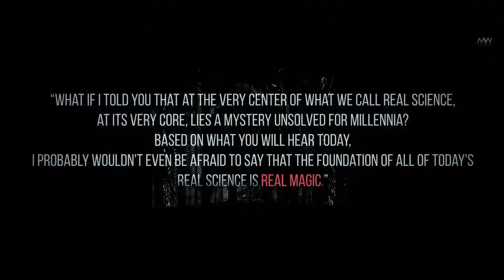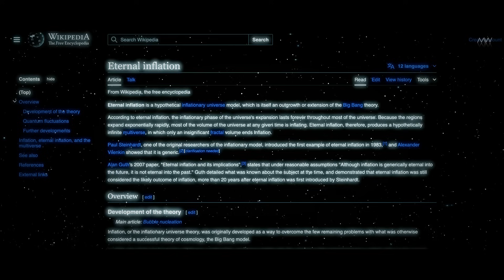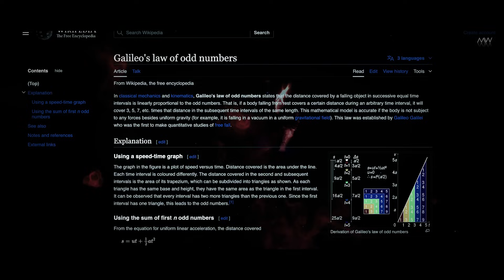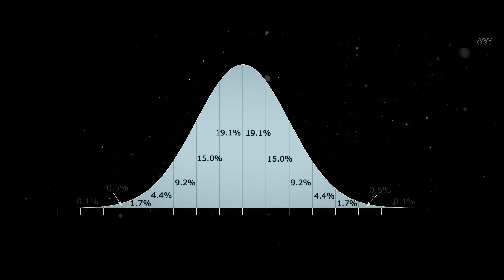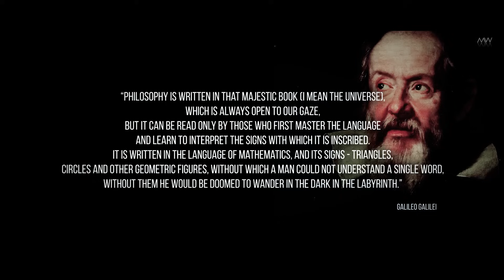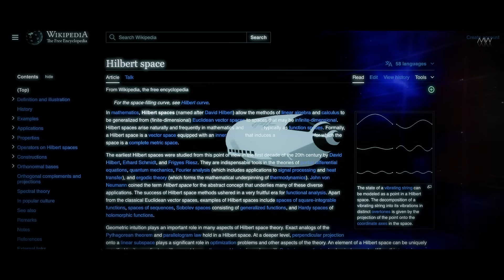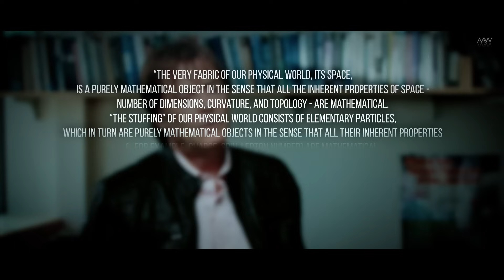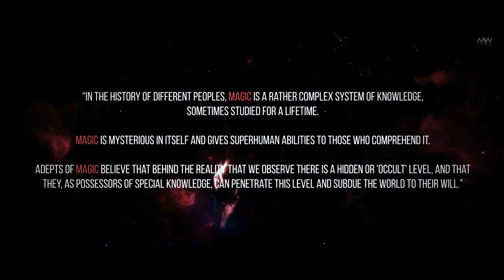The Greatest Mystery Of Math: Invented or Discovered?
The Greatest Mystery Of Math: Invented or Discovered? Is mathematics a divine language or a human creation?
For millennia, humans have used math to describe the world around us. Today, mathematical formulas explain countless processes in the universe, raising profound questions: What is math? Why does it so accurately describe our reality? Was math invented by humans, or is it a fundamental part of the cosmos that we discovered? Watch to unravel the greatest mystery of math!

This video is inspired by Max Tegmark's book "Our Mathematical Universe" and Mario Livio's book "Is God a Mathematician?"

00:00 - Intro
02:04 - Gemini.
09:15 - FIRST LEVEL MULTIVERSE.
13:26 - Physics and metaphysics.
17:38 - General theory of relativity.
27:26 - SECOND LEVEL MULTIVERSE.
32:13 - Randomness.
35:45 - Ramanujan.
43:47 - LEVEL III MULTIVERSE.
53:17 - LEVEL IV MULTIVERSE.